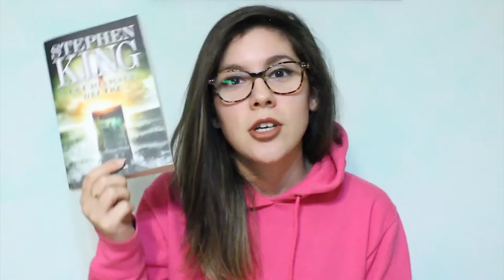RECENSIONE: La Chiamata dei Tre - La Torre Nera di S.King | eri gibbi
ciao! ecco la recensione del II volume della saga La Torre Nera! Niente spoiler..ma se ne volete sapere di più qui sotto troverete il link dell'articolo scritto nel mio blog! fatemi sapere cosa ne pensate voi di questo libro con un commento qui sotto! sono veramente curiosa! se volete vedere altre recensioni, iscrivetevi al canale! vi aspetto lettori!